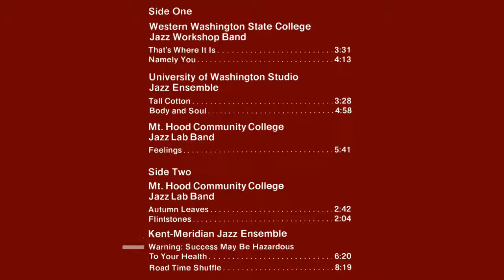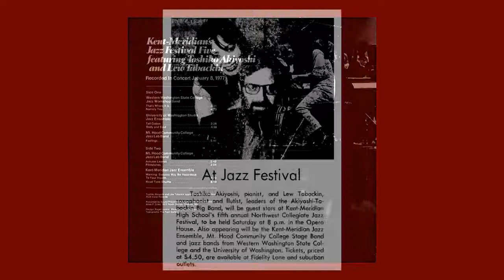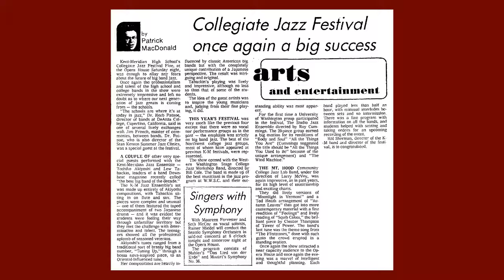Kent-Meridian Jazz Ensemble: "Warning: Success May Be Hazardous To Your Health" (1977)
From "Kent-Meridian Jazz Festival Five", the Kent-Meridian High School Jazz Ensemble under the direction of Hal Sherman -- with special guests Lew Tabackin and Toshiko Akiyoshi --  performs "Warning: Success May Be Hazardous To Your Health" by Toshiko Akiyoshi. Recorded live in Seattle at the Opera House on January 8, 1977.